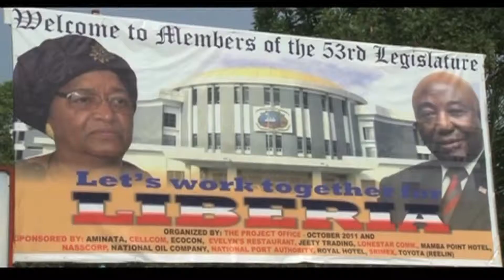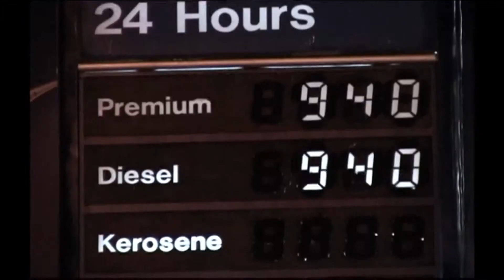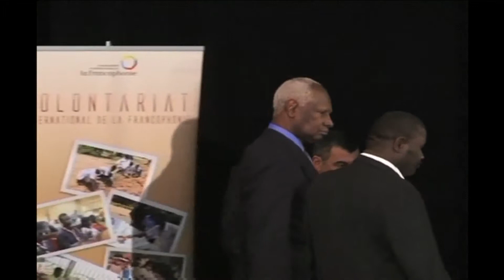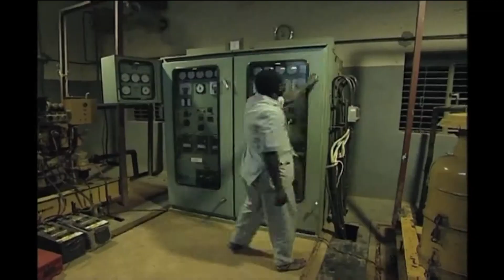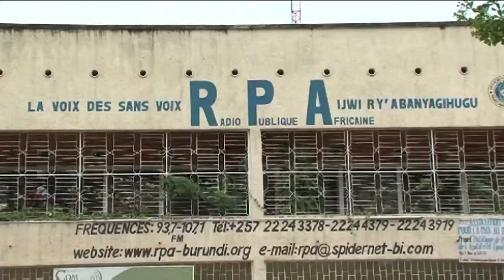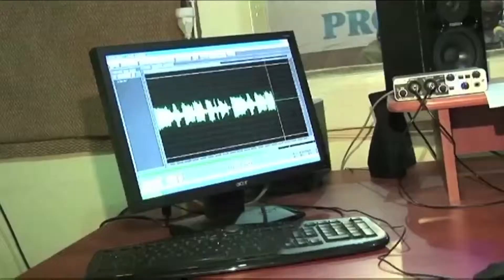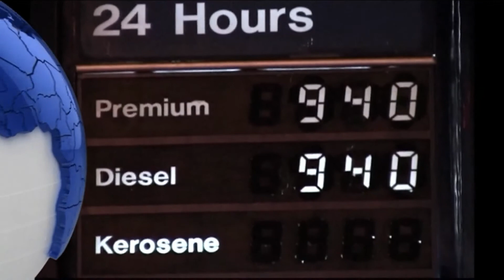JT 21H00 TELESUD JEUDI 19 JANVIER 2012